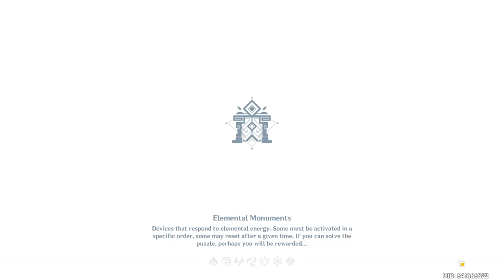Genshin Impact - AR59 to AR60 Week 5/19